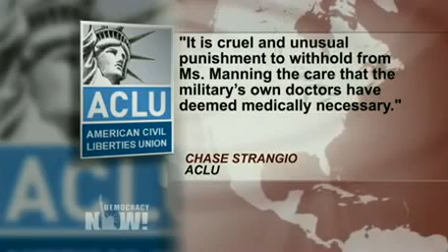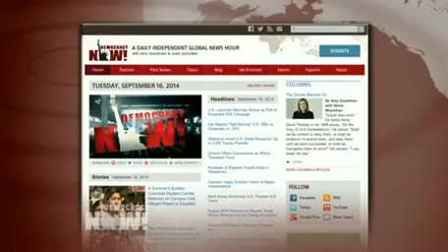Top U.S. and World News Headlines for Wednesday, September 17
to watch the daily independent, global news hour. This is a summary of top news headlines from the U.S. and around the world on Wednesday, September 17, 2014. Go to the Democracy Now! website to read the complete transcript, search the vast news archive, and to make a donation to support our daily, non-profit news program.

In this video, you'll learn about these top news headlines:

Dempsey: U.S. Ground Troops May Be Needed in Iraq

CodePink Peace Activists Interrupt Senate Hearing on ISIS

Syrian Gov't Airstrikes Kill 48; Islamic State Downs Syrian Plane

34 Children Die in Syria from Tainted Measles Vaccine

Manning: Bombs Cannot Defeat Islamic State

ACLU: Chelsea Manning Denied Treatment for Gender Transition

Obama Unveils U.S. Military Response to Ebola in Liberia

U.S. Ebola Survivor Criticizes Lack of Global Response to Ebola

Hagel on Treatment of Hostages' Families: "We Could Do a Little Better"

U.S. Delays Curbing Power Plant Emissions 1 Week Before U.N. Climate Summit

Bill Clinton Agrees Netanyahu "Not the Guy" to Reach Peace with Palestinians

Utah: Autopsy Shows Darrien Hunt Shot in the Back by Police

Vikings NFL Team Bars Adrian Peterson in Reversal of Stance

DOJ Nominee Withdraws After Rejection over Legal Defense of Mumia Abu-Jamal

MacArthur Genius Grant Winners Include Joshua Oppenheimer, Ai-jen Poo